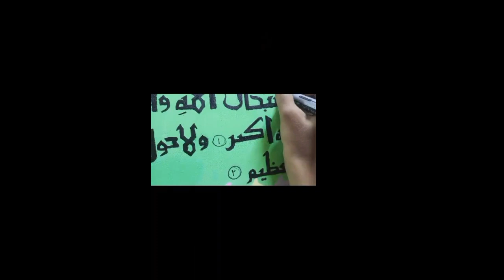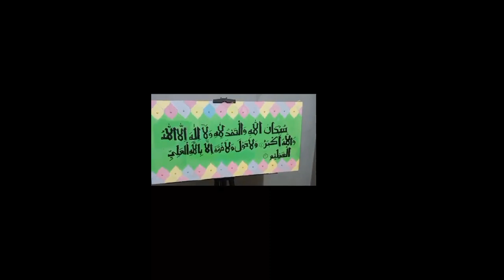process vedio of calligraphy painting